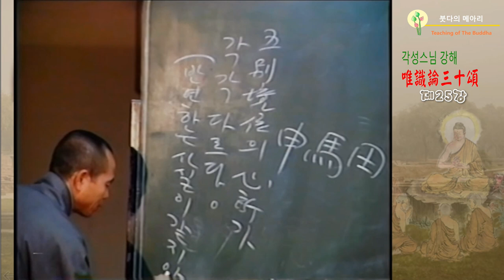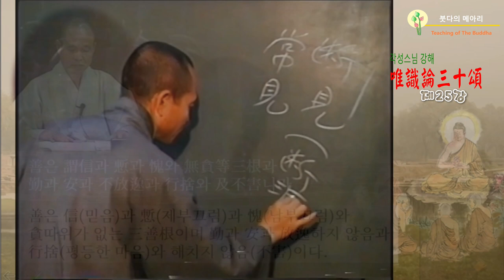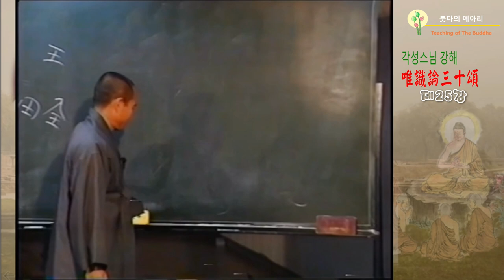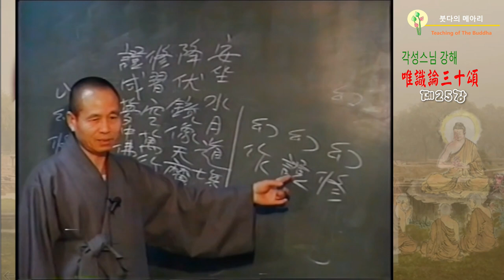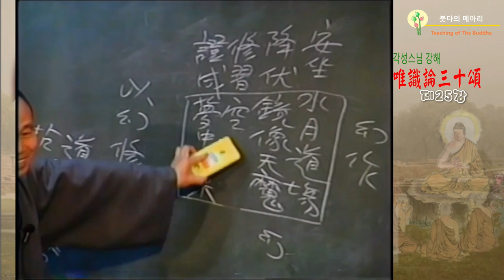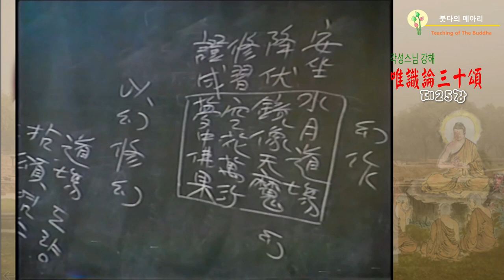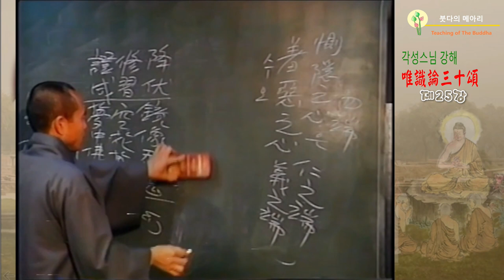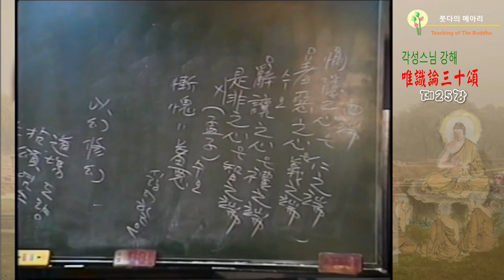각성스님 강해_유식론 30송 제25강 / 전6식前六識 - 별경別境은 희망, 인가, 기억, 안정, 슬기이니 반연하는 사실이 같지 않다.